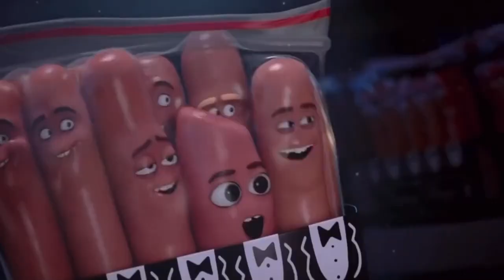249 Bleeps (animated)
hundreds of bleeps